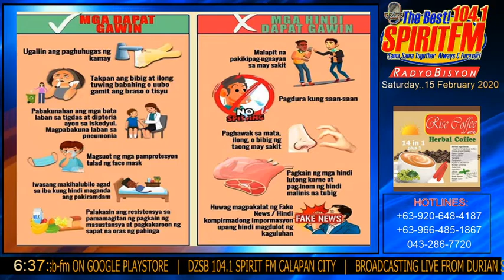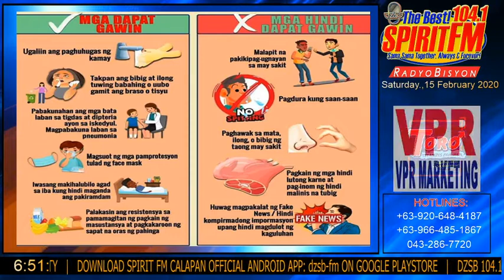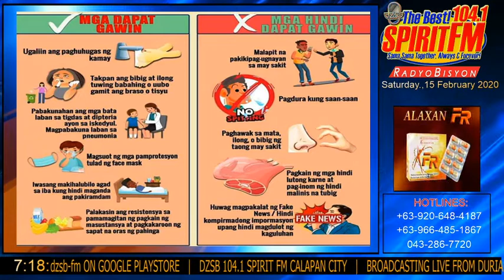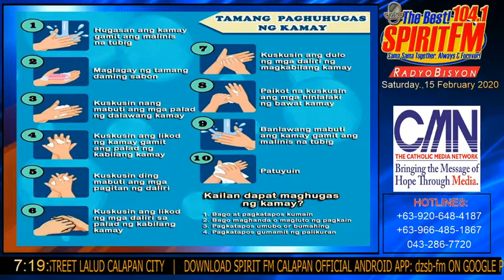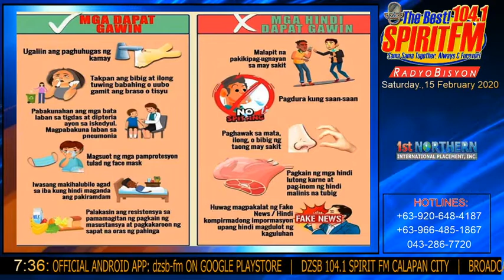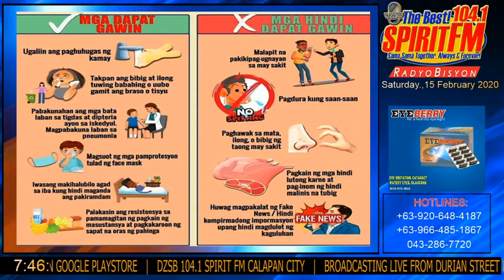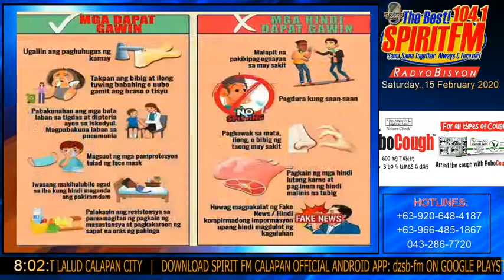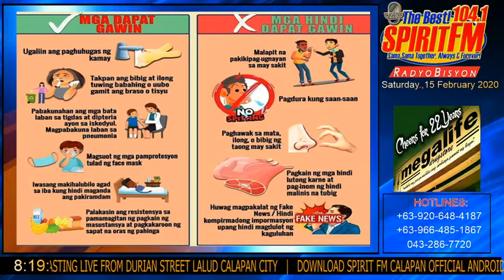SPIRIT FM CALAPAN CITY LIVE STREAMING 02-15-2020